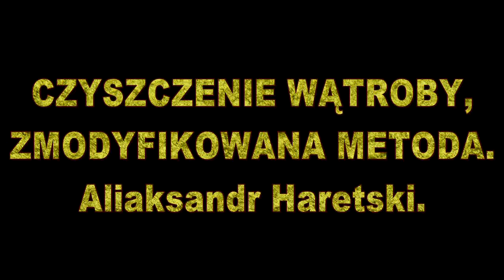Nowa Metoda Oczyszczenie Watroby.